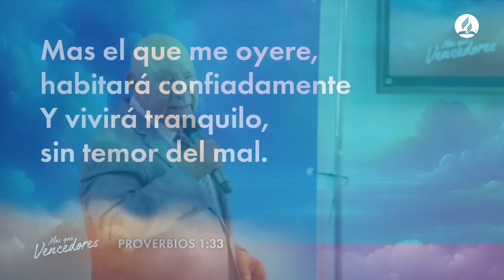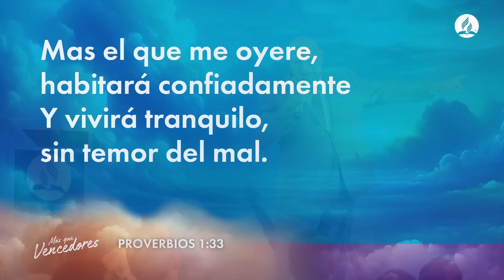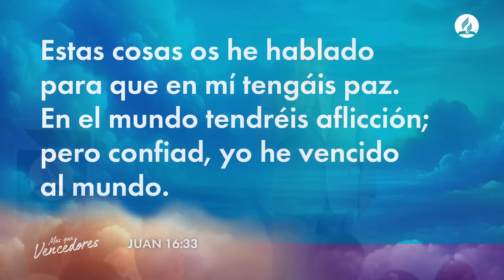¿Cómo Terminará el Mundo? - Alejandro Bullón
En un mundo lleno de incertidumbre y caos, donde las guerras, los desastres naturales y las crisis globales parecen multiplicarse, es natural preguntarse: ¿cómo y cuándo terminará todo? Este poderoso mensaje del pastor Alejandro Bullón te invita a explorar lo que la Biblia dice sobre el fin del mundo y cómo encontrar paz y esperanza en medio de la ansiedad que esto genera.